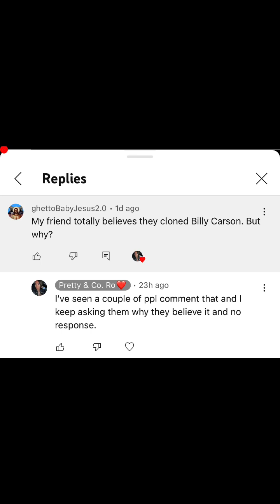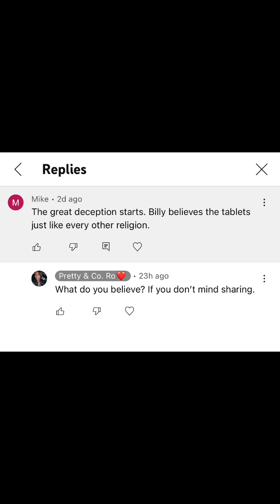Is Billy Carson a Clone? Responding to subs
Responding to the question is Billy Carson a clone?